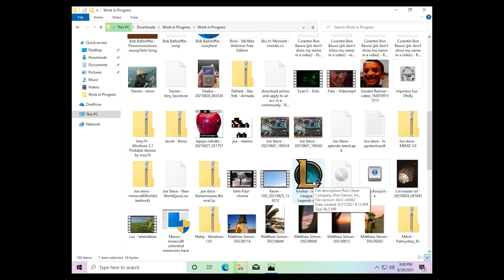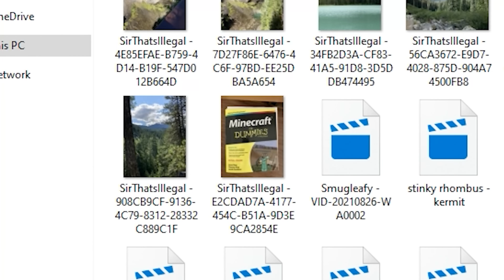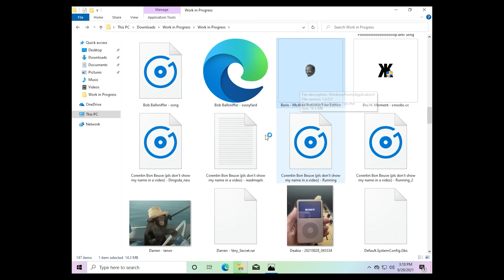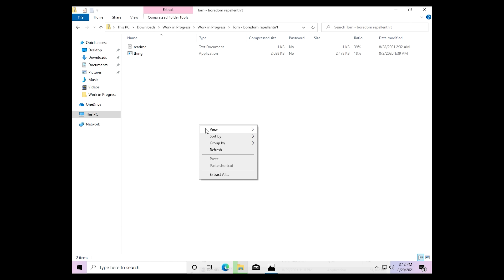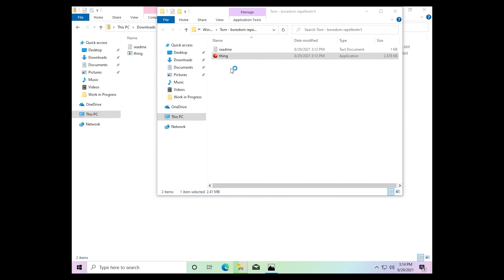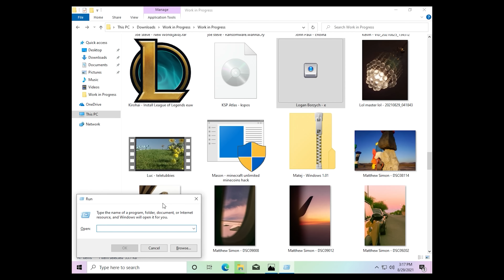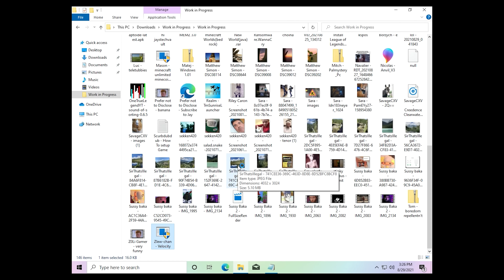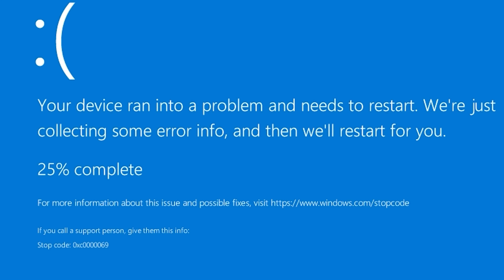I Let Viewers INSTALL Files On My PC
I let my viewers send in any kind of file they wanted, which I then installed on my PC. These were any kind of files that I just willing installed on my PC, sent in by any viewer. I showcased picture files, executable files, or just simple game files that I installed on my pc, which viewers sent in.

Rules: There is no limits (Unless of course its illegal content, in that case it wont show up on the video).

Minecraft Server
Public Minecraft Server (Java and Bedrock): avn.gg
Bedrock Port:19132
Java Port: 25565

Bitcoin: 36A2zSjhNBUfPzi7QWTDDTR1h3DMWL4Evt
Ethereum: 0x11F5a3CFb19069596A9A90be21ABb89b7f247679